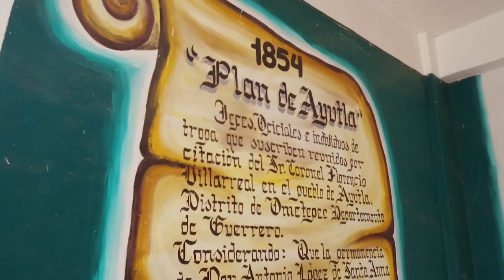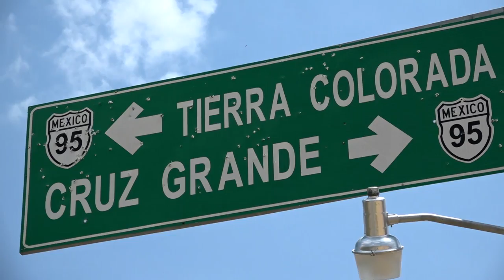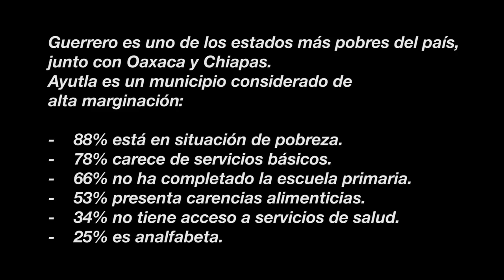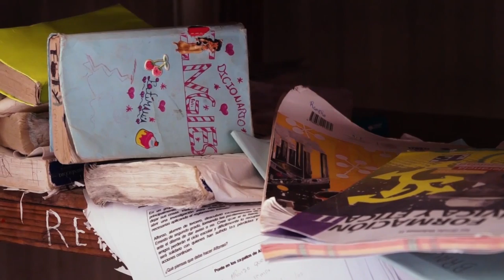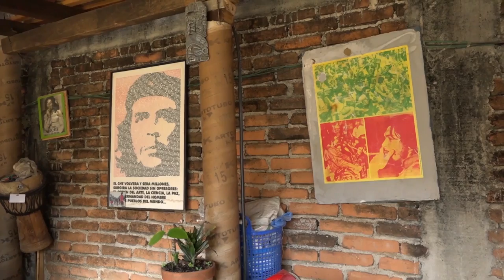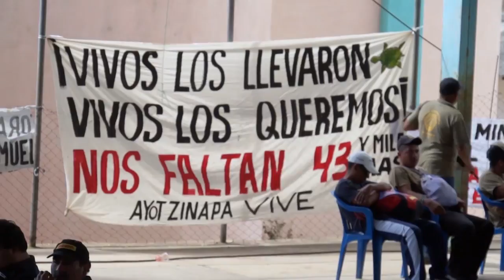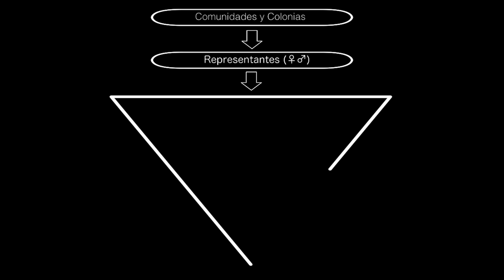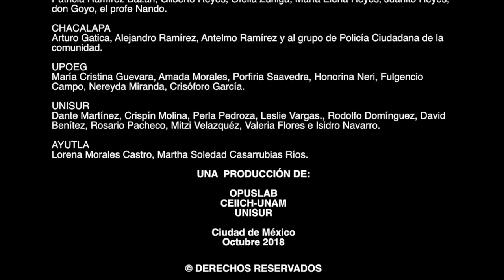Los libres de Ayutla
Este documental aborda la lucha de las comunidades de un municipio de la Costa Chica de Guerrero, Ayutla de los Libres, por la democratización de su ayuntamiento. En voz de los protagonistas de este movimiento, se cuenta la historia del proceso organizativo que han tenido que desarrollar, para que en las recientes elecciones, fuera nombrado un nuevo gobierno local por una asamblea de representantes comunitarios, sin presidente municipal ni partidos políticos, con base en sistemas tradicionales de gobierno.

Una coproducción de OpusLab, el Centro de Investigaciones Interdisciplinarias en Ciencias y Humanidades de la UNAM y la Universidad de los Pueblos del Sur